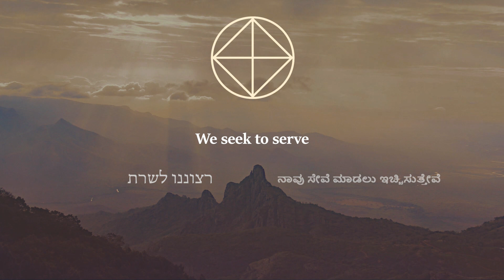Female Hierarchy | Visakhapatnam | January 9, 2016 | Part 10 of 10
Seminar on "Female Hierarchy" by Master K Parvathi Kumar during the 28th Group Life conducted in Visakhapatnam, January 2016